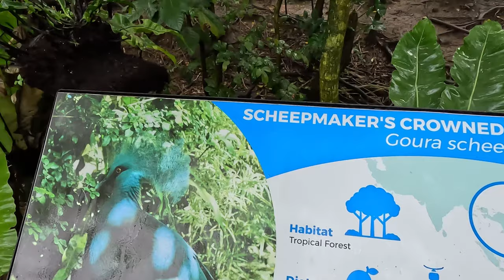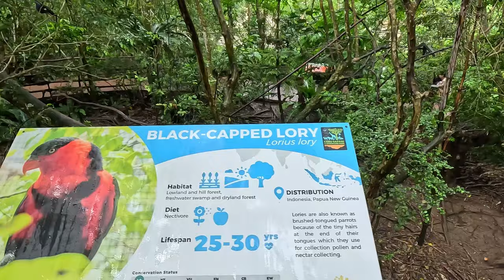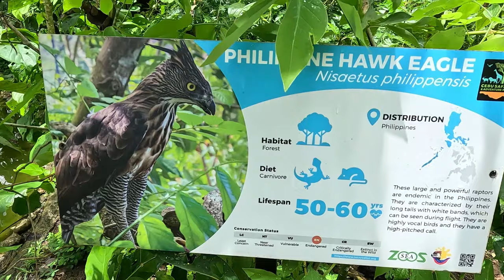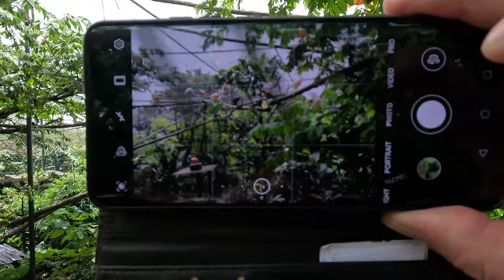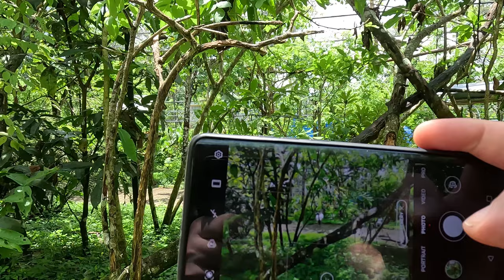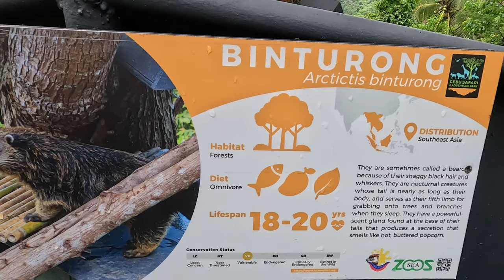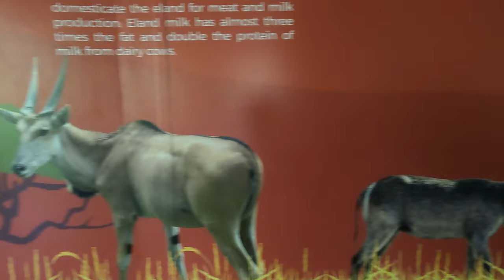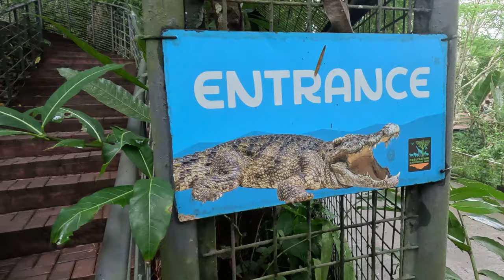Things To Do In Cebu. Exotic Animals At Cebu Safari & Adventure Park.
Hi everyone, today we are at Safari and Adventure Park in Cebu Philippines.
We saw lots of cool animals and I even got bitten by one.